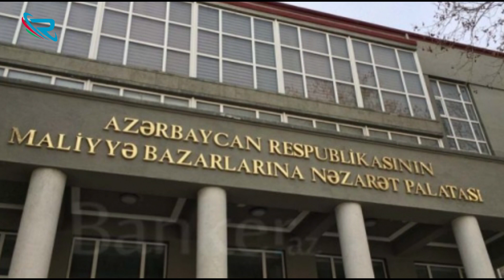Dollar kreditlərinə görə kompensasiya belə ödənəcək-təfərrüat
Qaydalar haqqında məlumatı aşağıdakı linkdən oxuya bilərsiz

Diqqət! Sizdən hər hansı işlə bağlı ReaksiyaTV adından pul istəyiblərsə, təcili olaraq WhatsApp nömrəmizə yazaraq bildirin və polisə, prokurorluq orqanlarına xəbər verin! ReaksiyaTV olaraq millətimizə  təmənnasız xidmət etməkdən qürur duyuruq!!!

©ReaksiyaTV istehsal etdiyi bütün video və audio məhsulları azad yayım hüquqi altında yayır (free copyright and reuse allowed) və hər bir digər yayımçı ReaksiyaTV tərəfindən istehsal edilmiş məhsulu məzmunu dəyişdirmədən, loqonu silmədən, ReaksiyaTV - yə istinad etməklə təkrar yaya bilər. Bu halda şirkətimizdən xüsusi icazə alınmasına ehtiyac yoxdur.  Lakin arzuediləndir ki, ReaksiyaTV - yə məxsus hər hansı video material hesabına link verilməklə, yayımlansın. Materialların qeyd edilən tələblər daxilində başqa youtube hesablarına, saytlara və ya sosial şəbəkələrə yüklənərək yayılması sərbəstdir.

Xüsusi qeyd: Şərh bölməsində yazılan təhqir və söyüşlər silincək. ReaksiyaTV olaraq hörmətli izləyicilərimizdən xahiş edirik ki, tənqid yazmağı təhqir yazmaqla qarışdırmasınlar və heç kimi aşağılayıcı ifadələrlə təhqir etməsinlər!